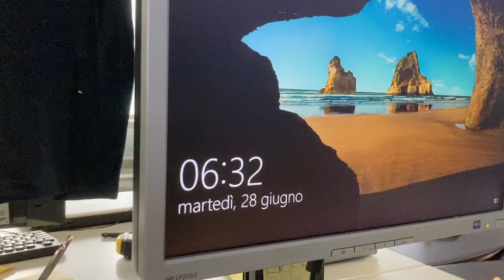IL FUTURO CHE CI ATTENDE !